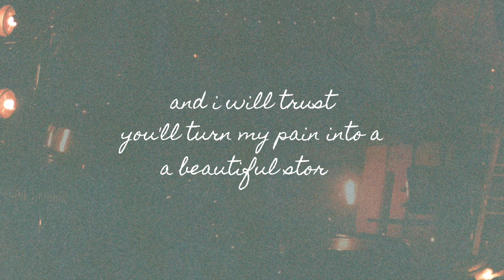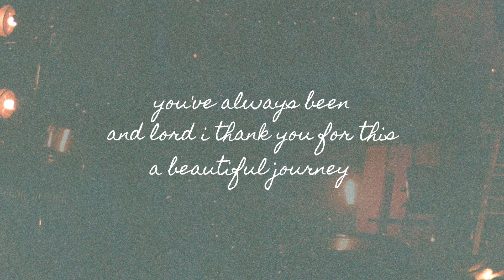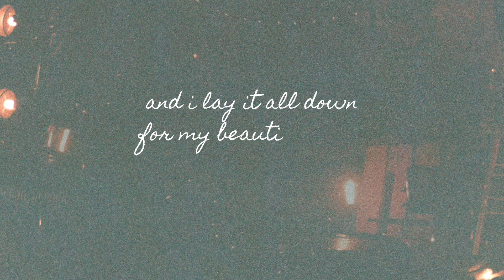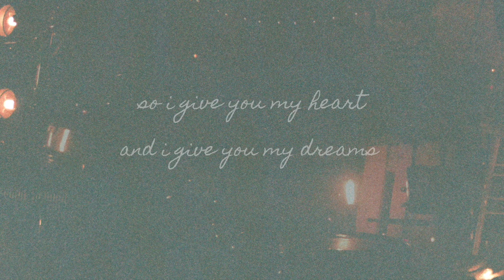For Your Glory (Lyric Video)